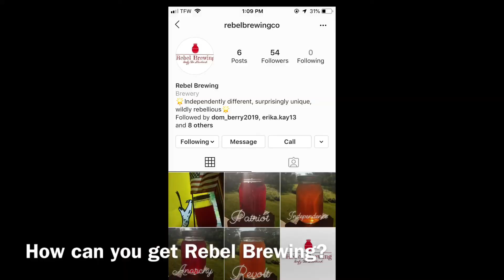Rebel Brewing Interview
Garrik and Makenna delve into their company’s success plan